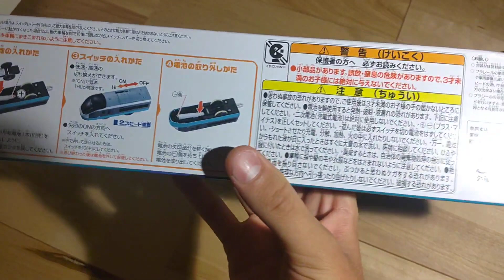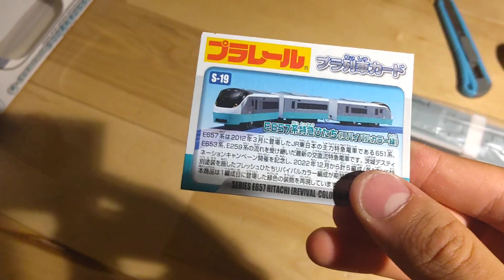【開封】プラレール E657系グリーン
657久しぶりですね